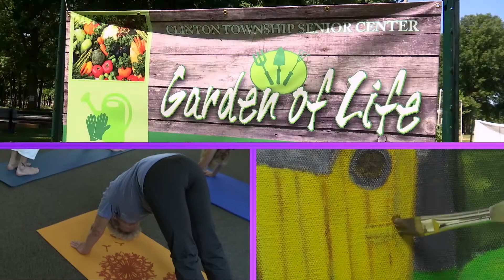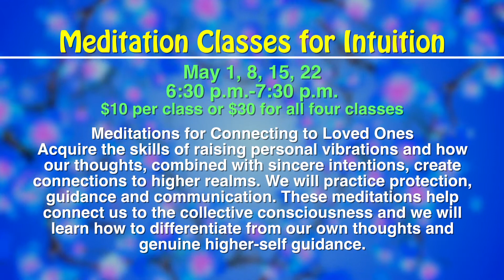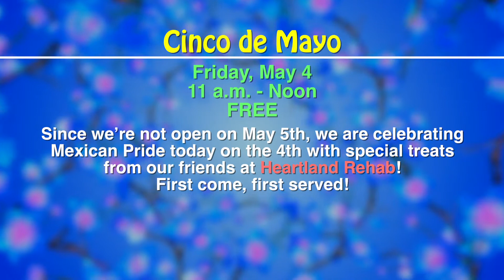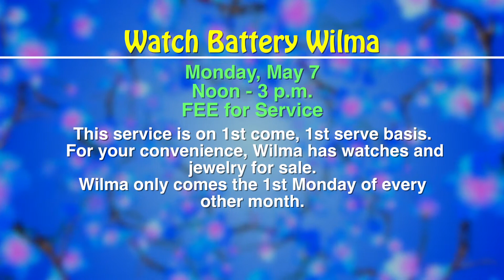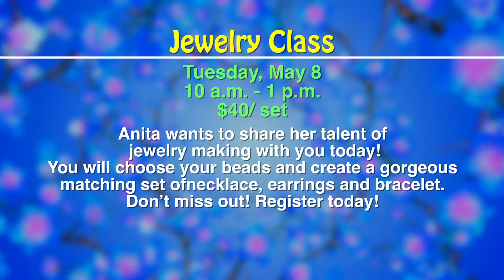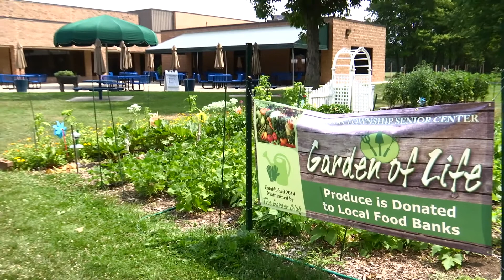Senior Spotlight - May 2018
Spring has sprung so come out and enjoy your Senior Center!

Lots happening in May! From birdhouses and line dancing to jewelry, trips and more! Check us out!